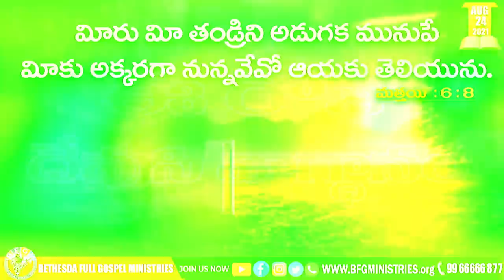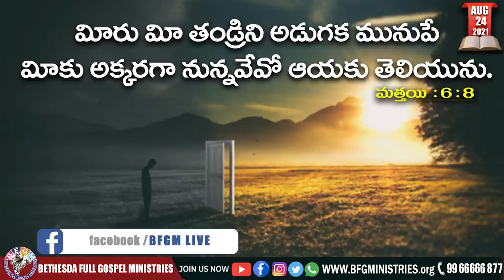Today's promise 24.08.2021 | BFGM LIVE